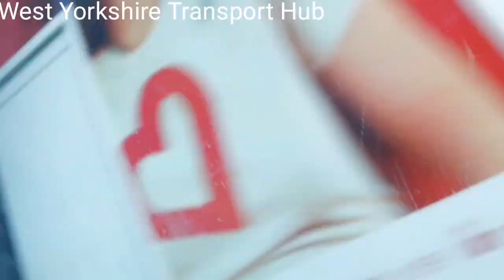Transport Around Bridlington, 30/08/20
PLEASE NOTE:
You don't need permission to use any of the clips in this video however to make sure your video doesn't get demonetized by YouTube for copyright please give credit by using

THANKS! and enjoy the Vid